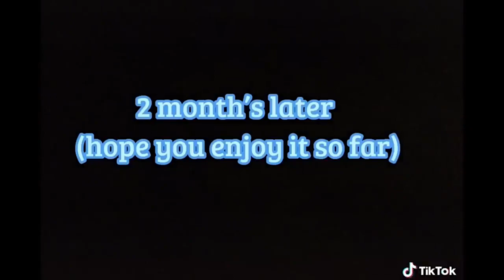｢ GCMV 」 Gacha Movie #435